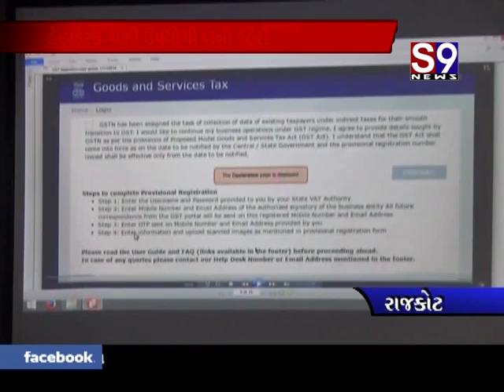rajkot chamberma gst helpdesk prrambh